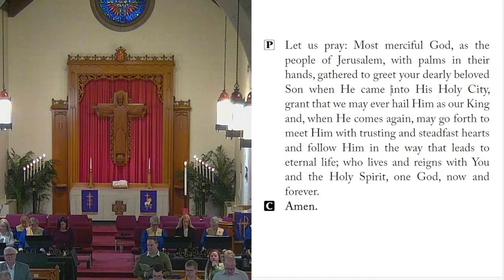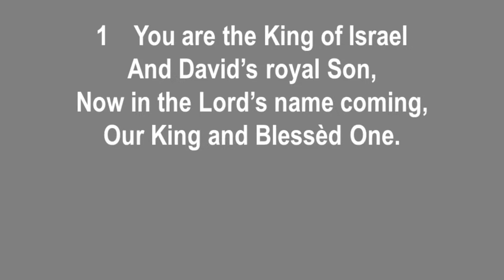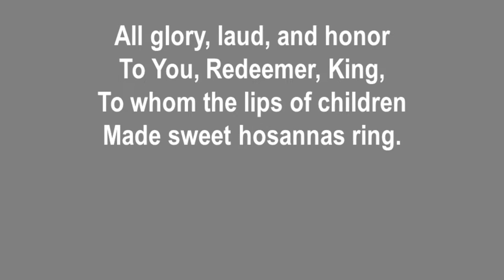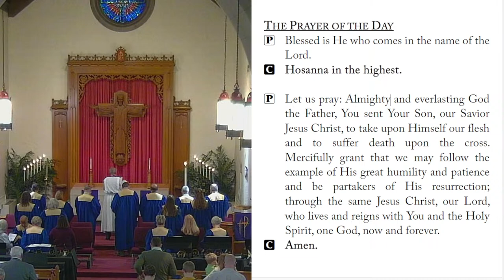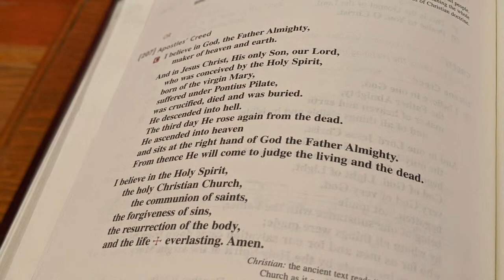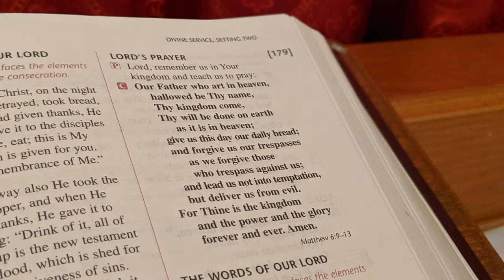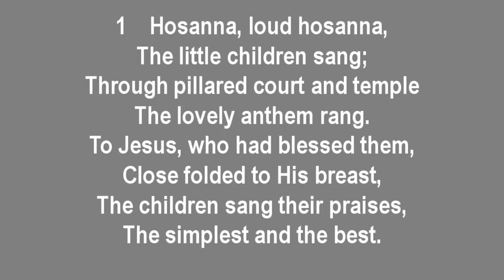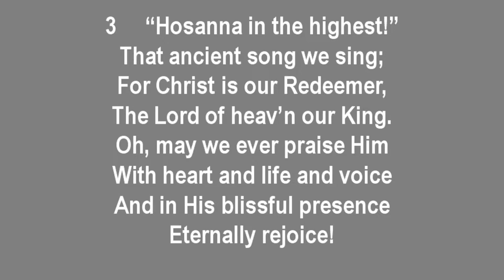March 24, 2024—Palm Sunday at Salem Lutheran Church & School, Affton, MO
Join us Sunday morning for our 8:00 AM (CDT) Worship Service as we celebrate Palm Sunday

Copyright Information
Text and Tune:     CCLI License # 62872
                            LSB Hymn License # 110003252